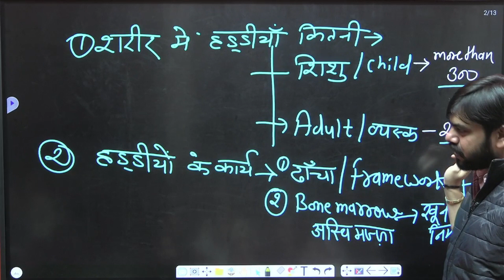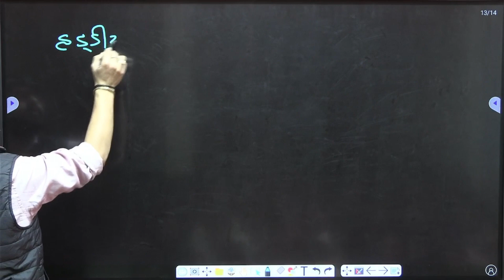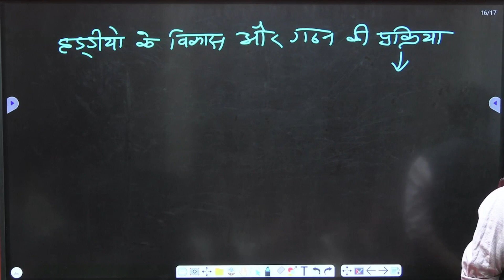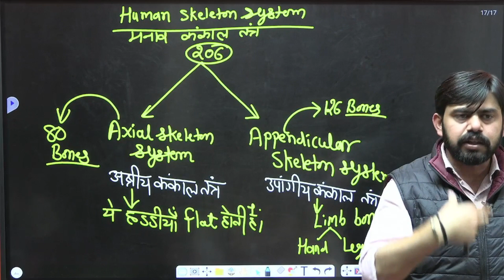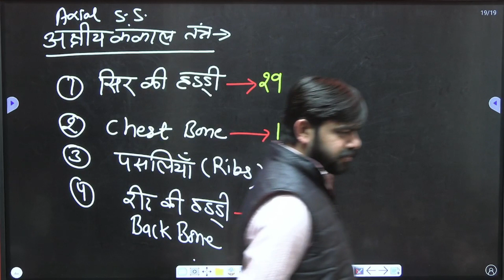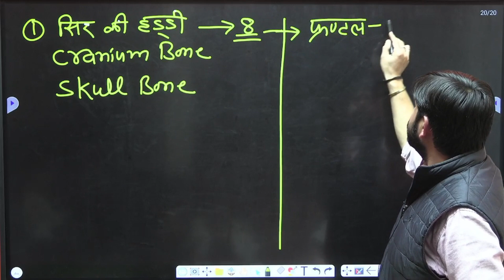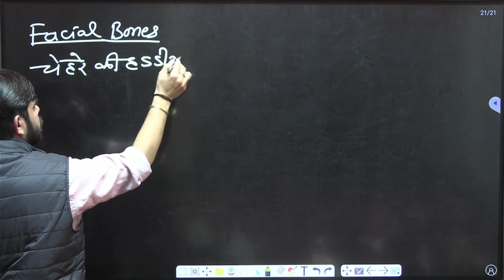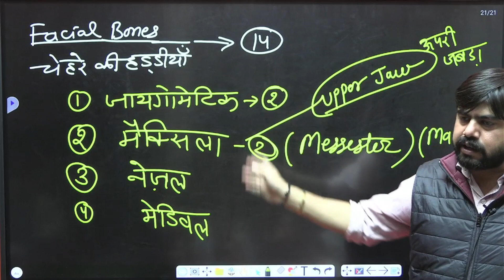Skeletal System कंकाल तंत्र General Science Day-2 By Jaspal Sir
General Science